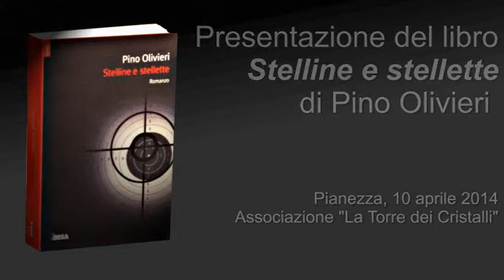Stelline e Stellette, un romanzo fra Kafka e Polanski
Pino Olivieri presenta nella sede dell'Associazione culturale La Torre dei Cristalli, sita a Pianezza, il suo romanzo "Stelline e Stellette".